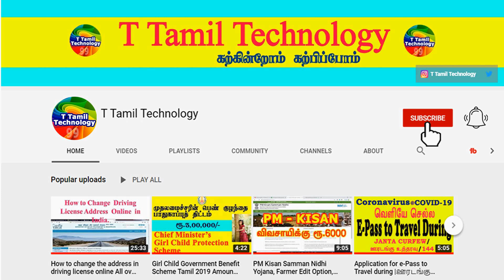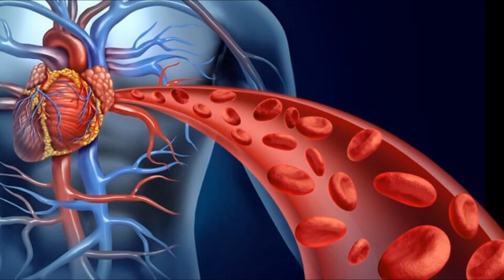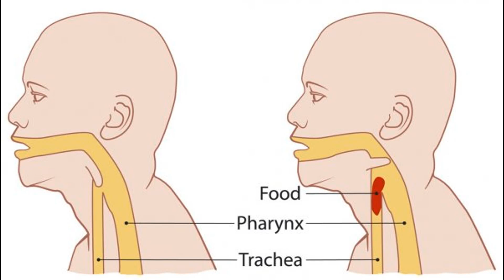உண்ணும் உணவில் வியக்கும் அறிவியலும் அதன் பலன்களும் | Food Habits of Tamilan| T Tamil Technology